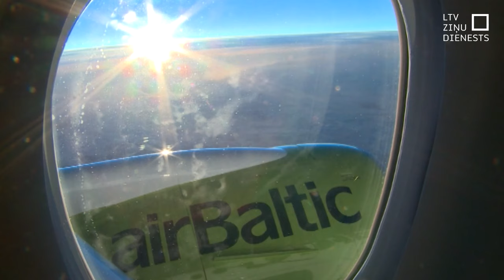Lidojuma laikā pasažierim paliek slikti. Ko darīt?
Kādam pasažierim lidojuma laikā paliek slikti, bet pirmās palīdzības paciņā – vien pāris lietas. Kāda skatītāja piedzīvojusi situāciju – lidojuma laikā steidzami jāpalīdz pasažierei un to izdodas izdarīt ar citu pasažieru iedotajiem medikamentiem. Kāpēc uz borta nav vajadzīgās zāles un vai ārkārtas nosēšanās nav dārgāka par aptieciņas papildināšanu?